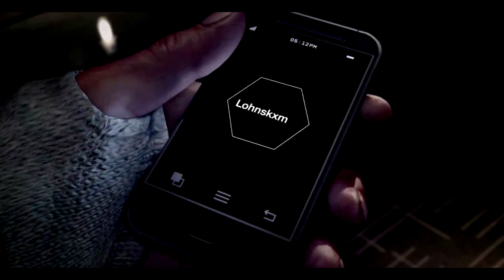Watch Dogs #027 Der Hacker mit Failgarantie ★ Let´s Play ★ [German] [Deutsch] [Full HD]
★ Ich fände es klasse, wenn ihr das Video in Irgendeiner Form bewerten würdet. ★ Informationen ! Bitte lies mich! ★

«Watch Dogs»
Beschreibung:
In einem fiktiven Chicago der nahen Zukunft ist ein übergreifendes Computernetzwerk namens ctOS (central Operating System) in Betrieb. Der Spieler schlüpft in die Rolle des polizeilich gesuchten irisch-amerikanischen Grey-Hat Hackers Aiden Pearce. Beim Versuch, ein Hotel elektronisch auszurauben, fliegen Aiden und sein Partner Damien auf, was dazu führt, dass Aiden und Damien von Killern anvisiert werden. Während Damien mit einem gelähmten Bein davonkommt, wird Aiden in einen Autounfall verwickelt, den er zwar überlebt, bei dem seine Nichte Lena aber stirbt.

11 Monate später befindet sich Aiden auf einem kompromisslosen Rachefeldzug. Der Hacker hat über ein Smartphone Zugang zum ctOS. Dieses steuert nun nicht nur die Technik der gesamten Stadt, sondern schöpft auch persönliche Daten der Einwohner und registriert diese. Diese Daten kann Aiden mit dem sogenannten Profiler abrufen. Des Weiteren kann er unter anderem Ampeln und Kameras steuern und sich praktisch überall einhacken. Andererseits ist er sportlich, ein erfahrener Zweikämpfer und Schütze, so dass das Spiel auch Parkour, Stealth- und Third-Person-Shooter-Elemente aufweist.

Pearce ist grundsätzlich Einzelgänger, arbeitet aber im Laufe des Spiels mit den Hackern Clara Lille und Raymond Kenney alias T-Bone Grady sowie mit Jordi Chin zusammen, der Pearce im Spiel hauptsächlich als Lieferant für Waffen und Fahrzeugen dient, für Geld aber so ziemlich alles macht.

Der Multiplayer-Modus des Spiels erhält unter anderem „Intrusion-Missionen", in denen es die Aufgabe ist, andere Online-Spieler unauffällig zu hacken. Außerdem beinhaltet der Multiplayer auch eine Art Geheimagenten-Modus, in dem bestimmte Personen verfolgt werden müssen, um Informationen über sie zu sammeln. Zusätzlich sind klassische Modi wie Team-Deathmatch und Autorennen möglich.[

Viel spass beim anschauen und Kommentieren.

Euer KleinerKumpel

«Watch Dogs»
Entwickler: Ubisoft Montreal
Publisher: Ubisoft
Plattform(en): Windows, PlayStation 3, PlayStation 4, Wii U, Xbox 360 und Xbox One
Genre(s): Openworld-Action-Adventure

«Origin ID (nur auf Anfrage da FL voll ist)»
KleinerKumpelLP